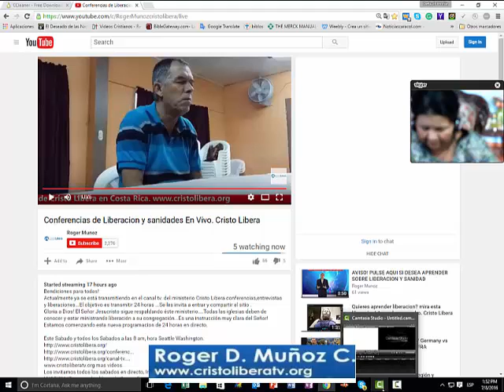Esta liberacion fue estraña. OJO con las brujerias y las novias de su marido. Cristo Libera